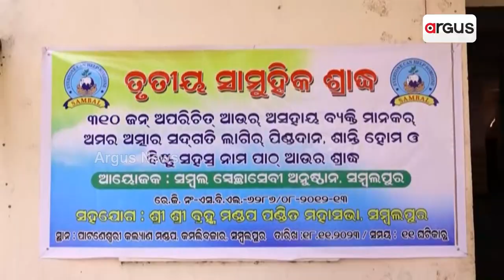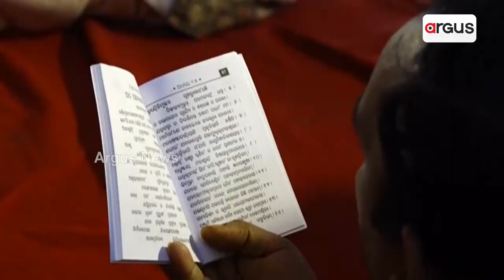ଅସହାୟକଁର୍ ମଲାଦିହିକେ ସନମାନ୍ || Sambalpur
ଆଏଜ୍‌ ଭି ବଞ୍ଚିଛେ ମୁନୁଷପଣିଆ । ଅପରିଚିତ୍, ଅସହାୟକଁର୍ ମଲାଦିହିକେ ମିଲଲା ସନମାନ୍ । ଆତ୍ମାର୍ ସଦ୍‌ଗତି ଲାଗିର୍ ସମ୍ବଲପୁର୍‌ର ସ୍ବେଚ୍ଛାସେବୀ ଅନୁଷ୍ଠାନ ସମ୍ବଲ୍ ଆଡୁ ସାମୂହିକ୍ ଶ୍ରାଦ୍ଧର୍ ଆୟୋଜନ୍ । ଜୀବନ୍ ଥିବାର୍ ତକ୍ ସେବା କରବେ କହେଲେ ଅନୁଷ୍ଠାନ୍ ମୁଖିଆ ରାମଦାସ ପଣ୍ଡା ।